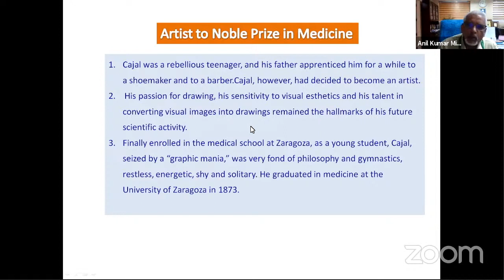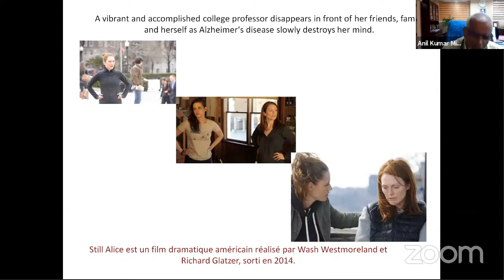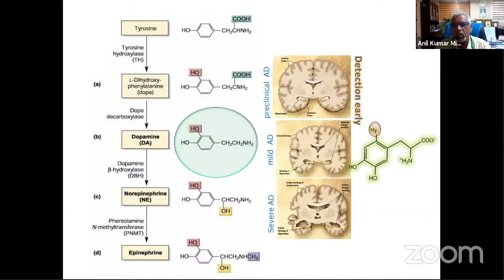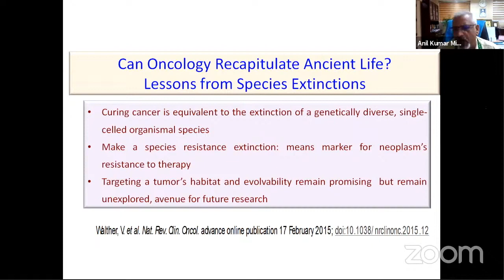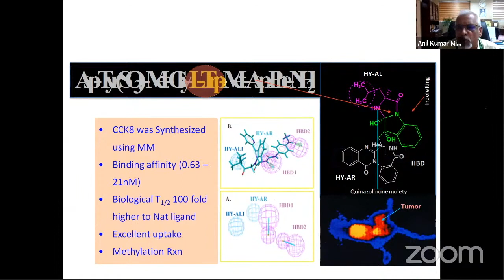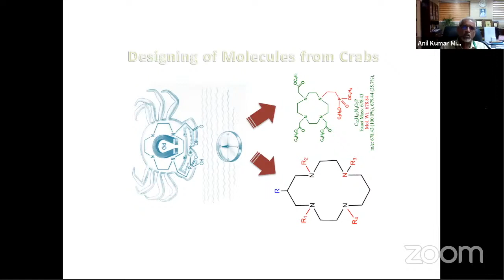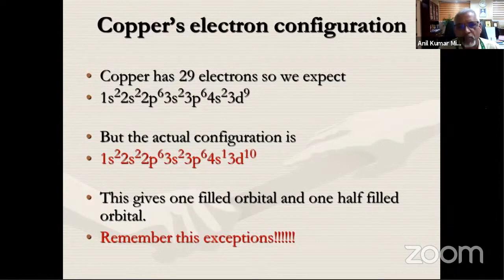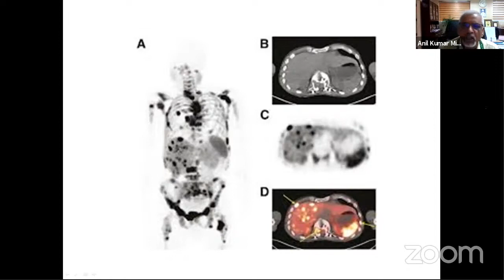Biochemistry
Prof. A.K. Mishra